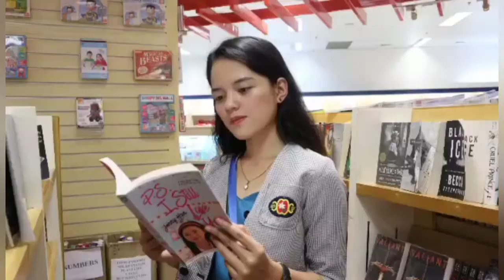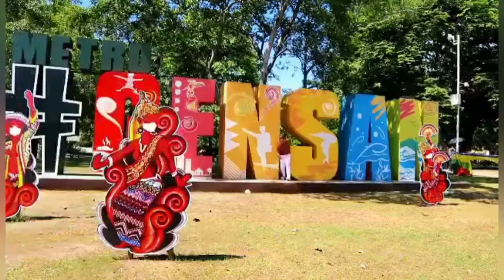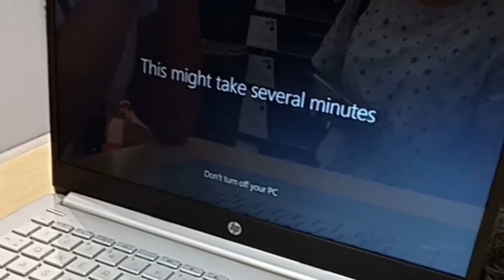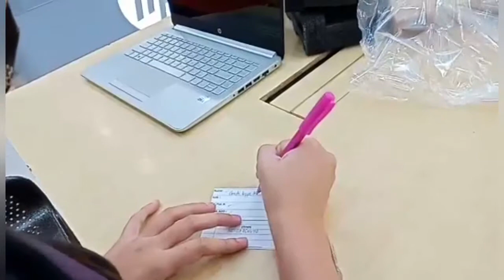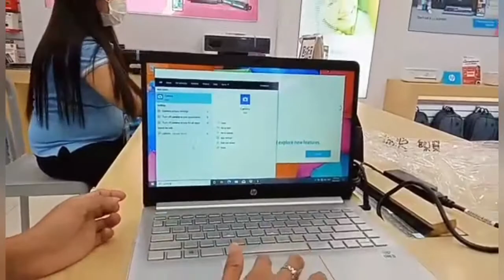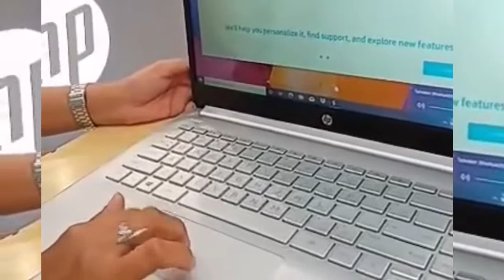THE FACE OF STI 2021 (The Birthday Girl)